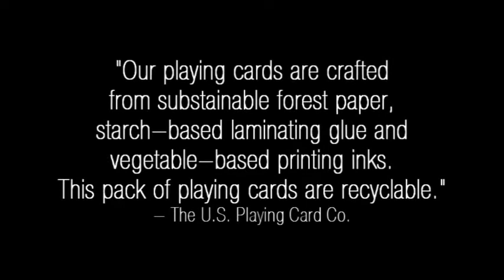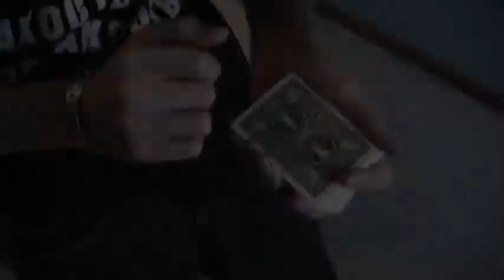ML 29113199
Video Migrado